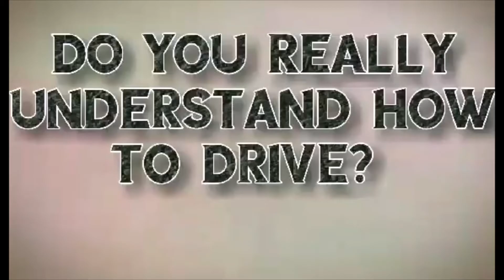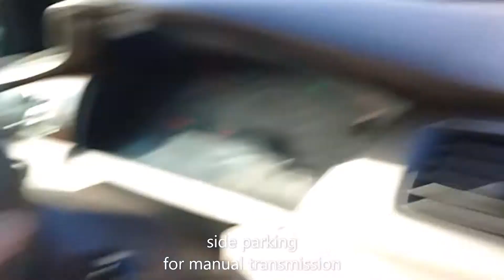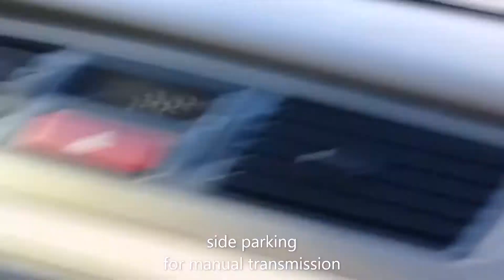dt1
defensive driving  tutorial videos